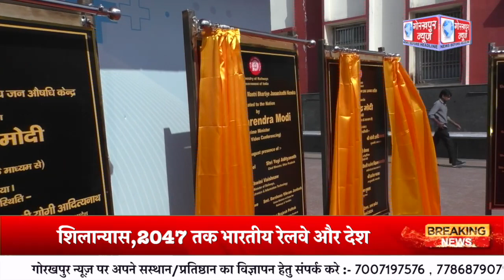85 हजार करोड रुपए की विभिन्न विकास परियोजनाओं का किया गया लोकार्पण व शिलान्यास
प्रधानमंत्री नरेंद्र मोदी द्वारा भारतीय रेल के कायाकल्प के लिए अहमदाबाद गुजरात से वर्चुअल माध्यम से 85 हजार करोड रुपए की विभिन्न विकास परियोजनाओं का किया गया लोकार्पण व शिलान्यास,2047 तक भारतीय रेलवे और देश को विकसित भारत बनाने का है लक्ष्य